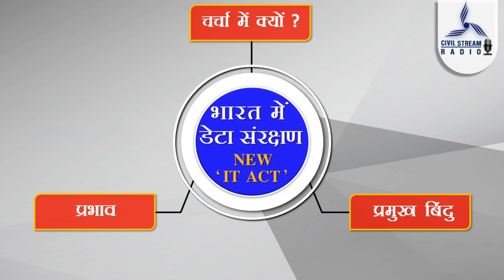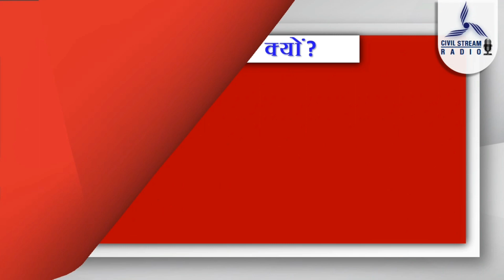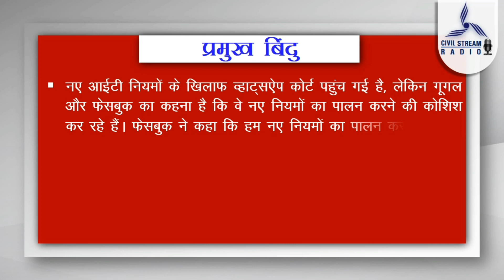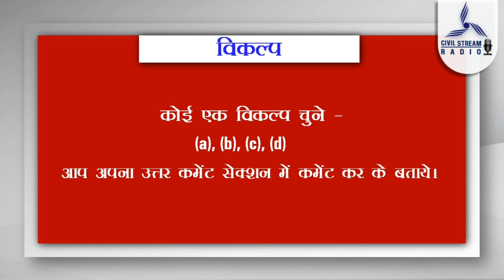Why Whatsapp, Instagram, Twitter be Banned in India ? Social Media New IT Rules Explained